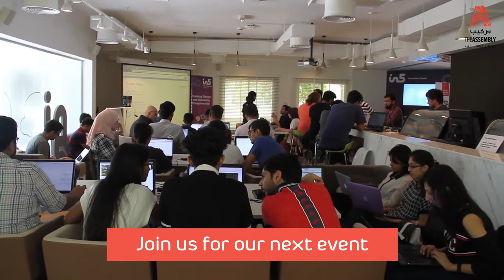Just another day at In5 - The Assembly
The Assembly: The Assembly is proud to be hosted at IN5 Innovation Centre, in Dubai. Here is a look at one of our sessions that we conducted in the IN5 Innovation Centre